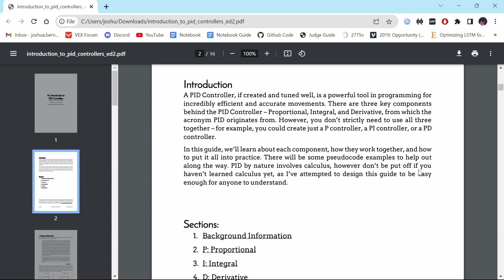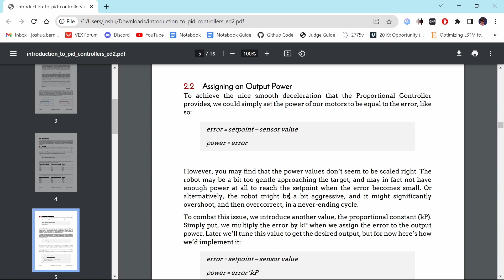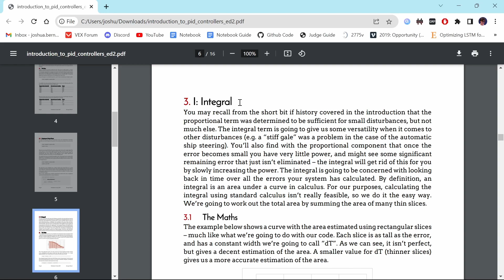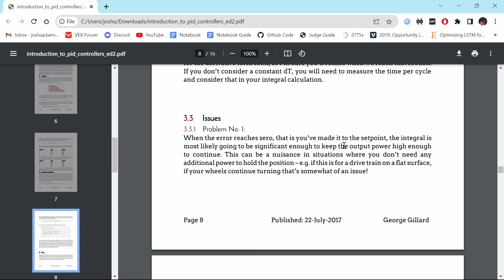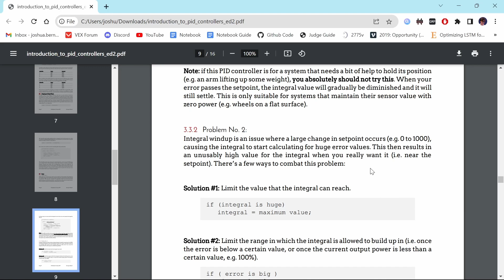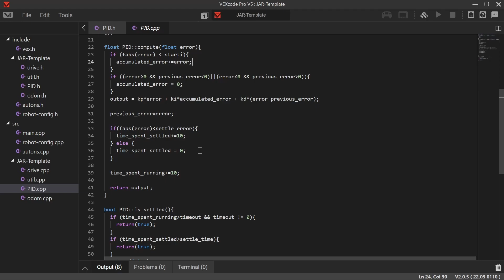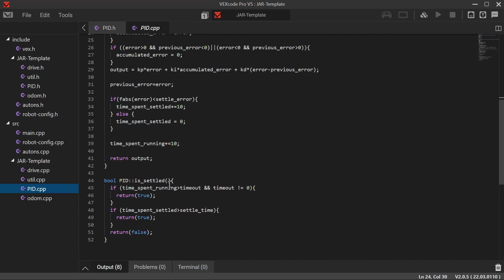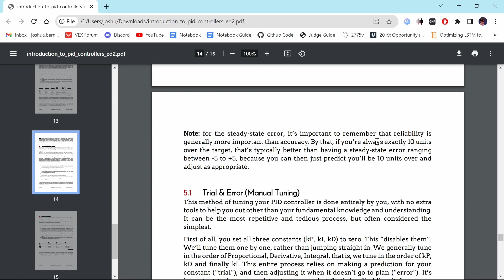Vex Over Under | JAR Template PID Explanation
This tutorial assumes a basic knowledge of C++ classes and constructors. If you need to brush up, learncpp.com is an excellent resource.